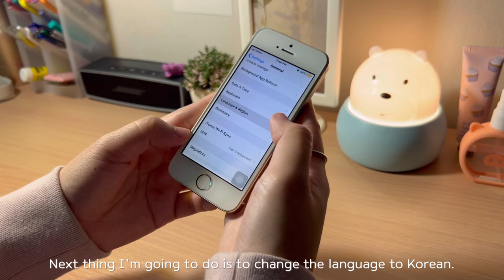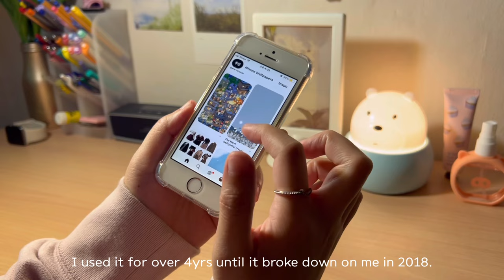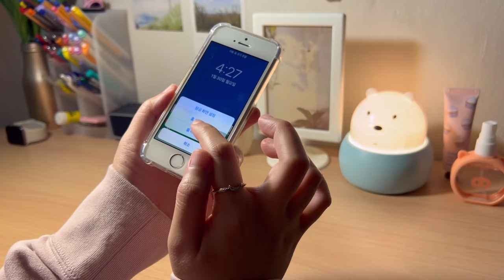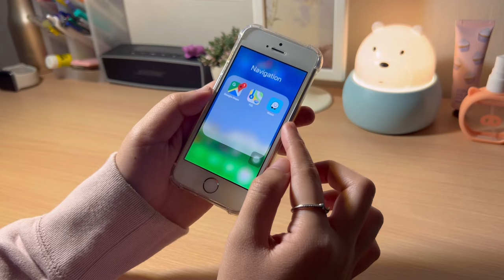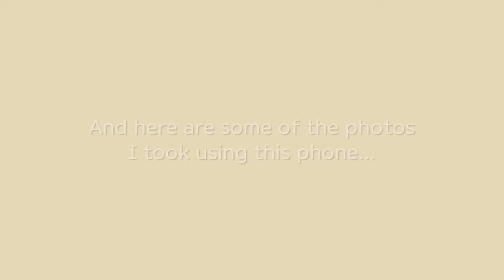making my iPhone 5S aesthetic & useful in 2023!📱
making my iPhone 5S aesthetic and useful in 2023📱

chapters:
00:00 - 00:28 intro
00:29 - 00:53 initial setup
00:54 - 01:16 what does my iPhone 5S look like now?
01:17 - 01:32 size comparison vs. iPod Touch 5th Gen
01:33 - 01:53 putting the protective film
01:54 - 03:16 customizing iPhone 5S cases
03:17 - 03:47 cute iPhone 5S cases
03:48 - 04:40 cute wallpaper & a backstory
04:41 - 06:25 apps I can still use in my iPhone 5S
06:26 - 06:31 connecting my airpods
06:32 - 06:49 iPhone 5S camera test in 2023
06:50 - 07:06 outro